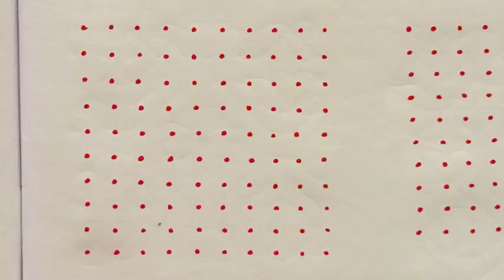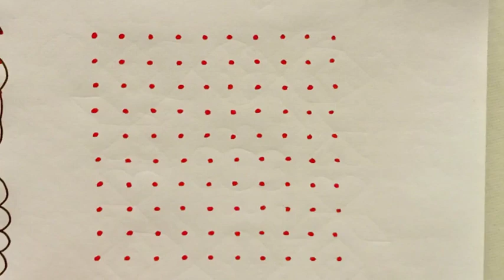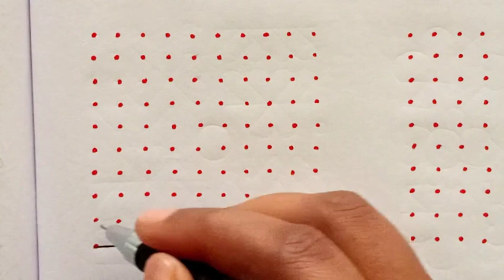12×12 புள்ளி கோலங்கள். Easy daily use dot kolam designs for beginners. Easy rangoli. Easy muggulu